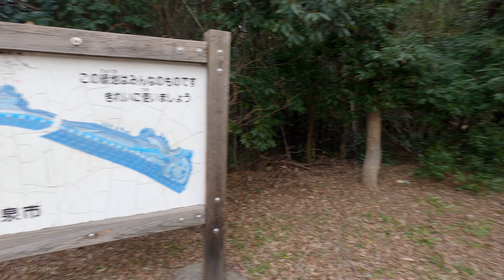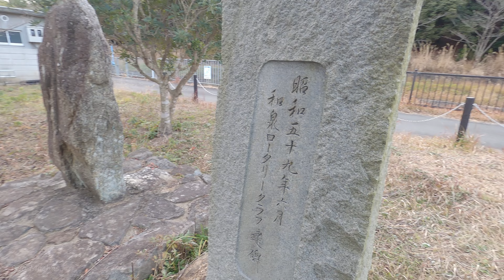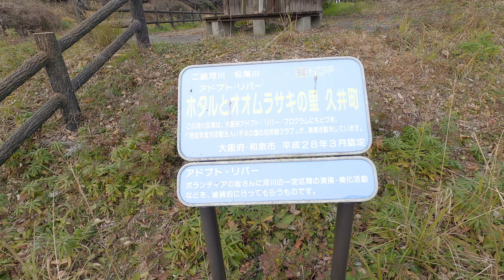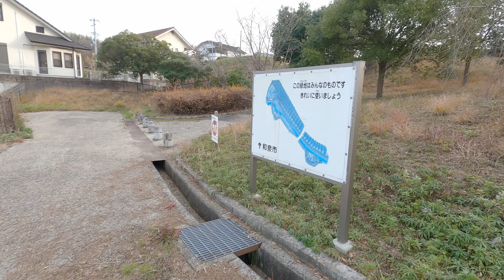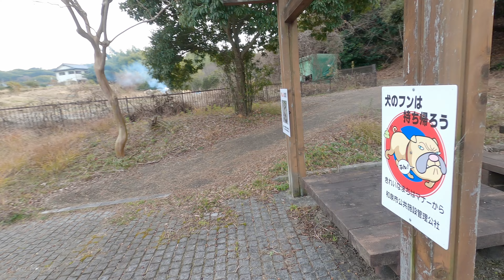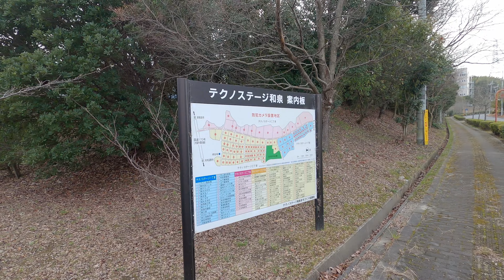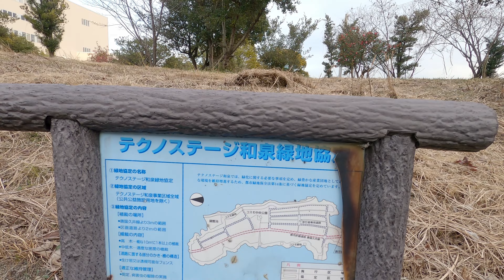Going to the Shrine through the Riverside Path [ Technostage-Izumi 3/10 ] 4K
GoPro Settings
4K30P Linear
HyperSmooth : On
Bit Rate : High
Shutter Speed : Auto
EV : 0
White Balance : Auto
ISO Max : 100
Sharpness : High
Color : Flat
RAW Audio : Off
Wind : Auto